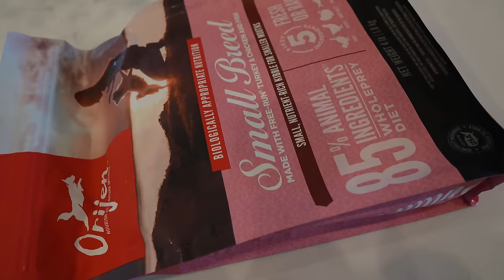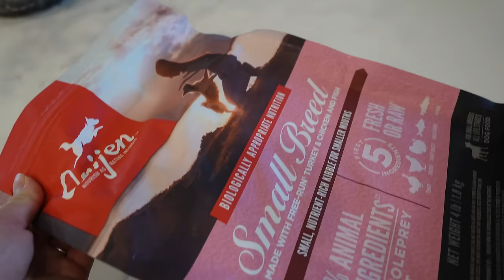Mis Nuevos Sartenes + Les Muestro Como Se Mueve El Bebe + Poniendo Las Camaras